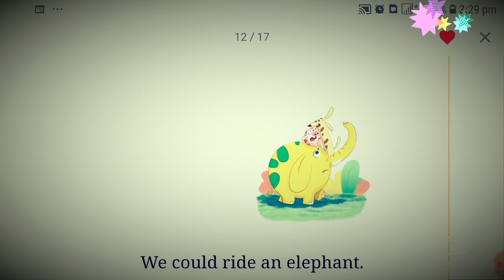Playground story in english _story for kids